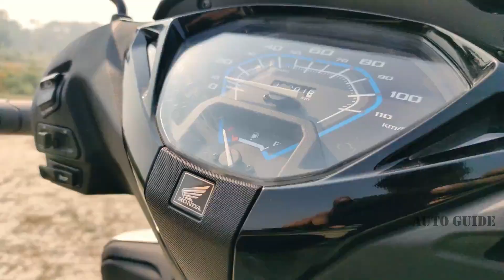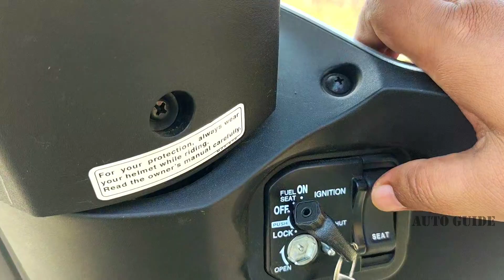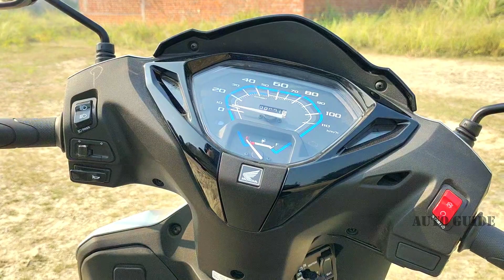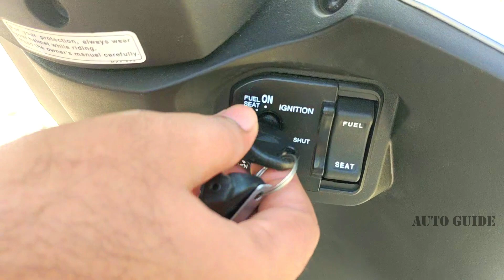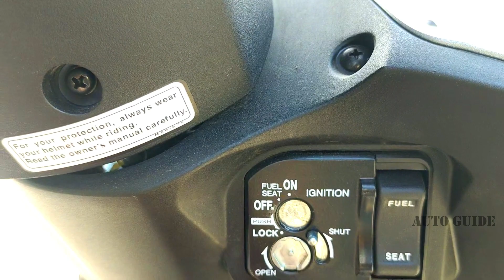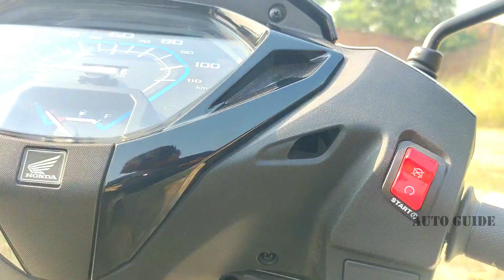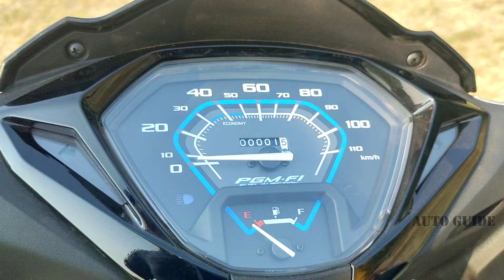Honda Activa 125 New Color Strontium Silver Full Review | In hindi 2022 | Auto Guide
Hey Guys ,
Hope You Guys Are Doing Well, So after a long time New video is here of Activa 125 bs6 with new colors and upgraded models